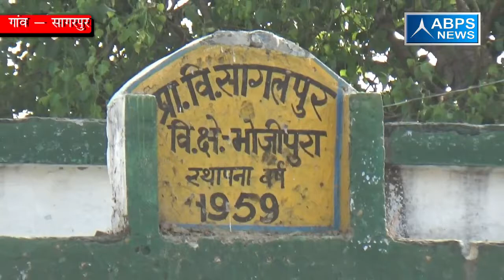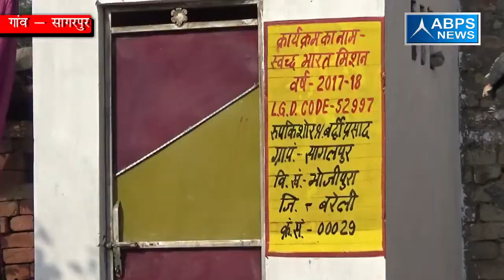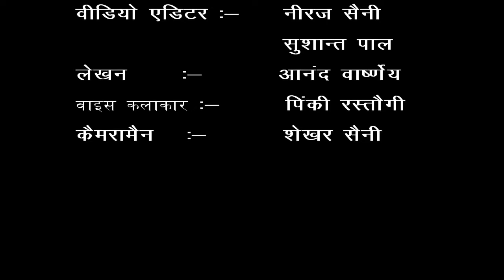जिला -सागरपुर , ब्लॉक -भोजीपुरा , जिला - बरेली